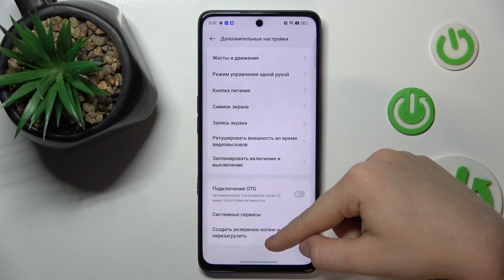OPPO A1 | Как выполнить сброс настроек OPPO A1 - Как восстановить все настройки OPPO A1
Чтобы узнать больше полузных функций на OPPO A1, советую посетить наш сайт: hardreset.info/ru

Всем привет дорогие друзья, сегодня мы покажем вам как на смартфоне OPPO A1 сбросить ваши настройки к заводским. Чтобы у вас получилось сбросить настройки на OPPO A1, вам нужно делать шаг по шагу как показано в видео. Сброс настроек на OPPO A1 отменить все заданные ранее настройки. После сброса настроек на OPPO A1 все данные будут удаленны.

Как сбросить настройки на OPPO A1? Как отменить настройки в OPPO A1? Как на OPPO A1 удалить все настройки? Как нан OPPO A1 вернуть все настройки к заводскому состоянию? Как сделать на OPPO A1  сброс настроек?